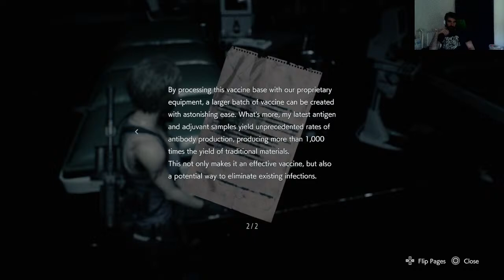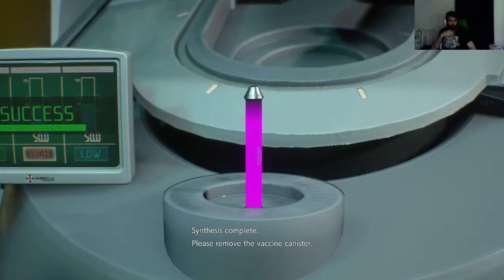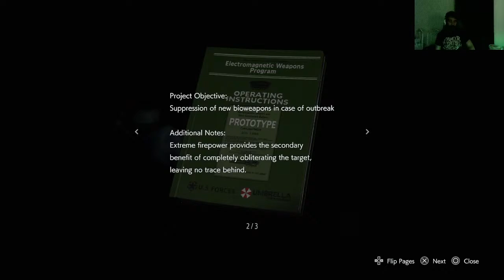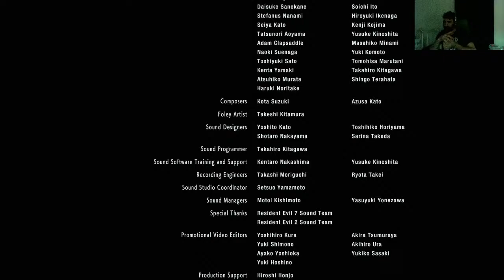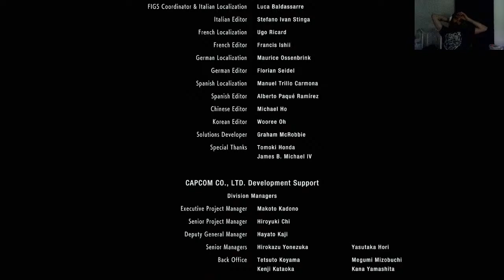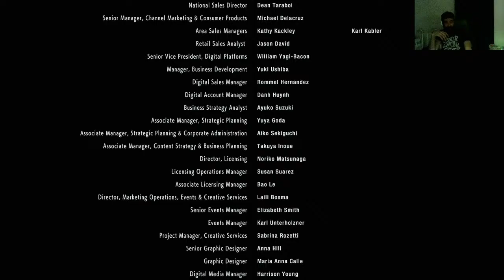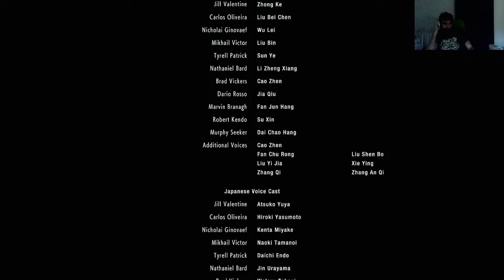The misadventures of Tyshowon with Resident evil 3 remake ep 3 - my heart is fine!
Resident evil 3 is what I'm working on today, doing ore exploring with Carlos . come watch while I try to get pass this area